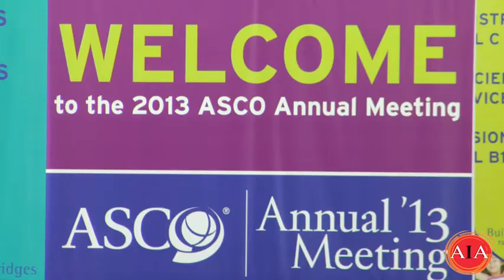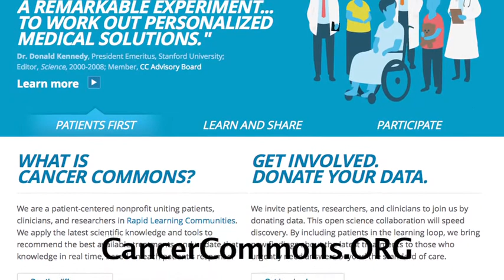Advocacy In Action: Where To Get Molecular Tumor Testing?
Vital Options International presents Advocacy In Action®, bringing together cancer advocacy leadership to address: Genomics of Metastatic Cancer.

In this video, Shirley Mertz, President of Metastatic Breast Cancer Network and Heinz-Josef Lenz, Chair, GI Oncology Program, USC/Norris Comprehensive Cancer Center discuss the importance of molecular testing, the importance of patient tissue, and how to go about deciding where to get your tumor tested.

This video was filmed at the 2013 American Society Of Clinical Oncology (ASCO) in Chicago, IL.

Heinz-Josef Lenz, M.D., FACP, is the Associate Director for Clinical Research and Co-Leader of the Gastrointestinal Cancers Program at the USC Norris Comprehensive Cancer Center. Dr. Lenz is Professor of Medicine and Preventive Medicine, Section Head of GI Oncology in the Division of Medical Oncology and Co-Director of the Colorectal Center at the Keck School of Medicine of the University of Southern California.